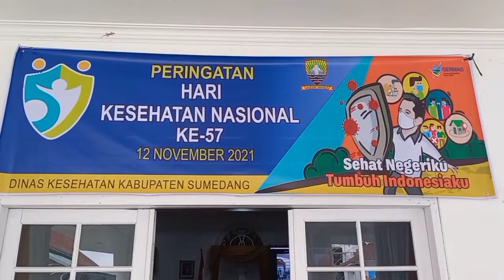Hari Kesehatan, Wabup Apresiasi Kinerja Nakes Selama Vaksinasi